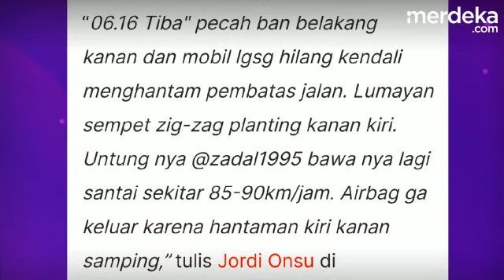Ban Mobil Pecah, Jordi Onsu Mengalami Kecelakaan di KM 162 Tol Cipali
MERDEKA.COM - Jordi Onsu mengalami kecelakaan di km 162 tol Cipali pada sabtu 29 juli 2023.

Kecelakaan itu membuat mobilnya ringsek di bagian depan rusak parah.

Menurut adik Ruben Onsu kecelakaan itu berawal dari ban yang pecah.

Sopir sempat hilang kendali sehingga mobil sempat berjalan zig-zag.

Beruntung kecelakaan pada pukul 06.16 wib itu Jordi dan lainya selamat.

(Ronald/Endang)